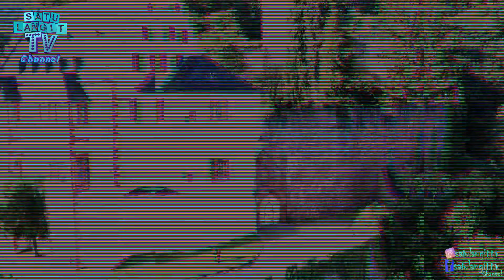PANORAMA KEINDAHAN CASTIL